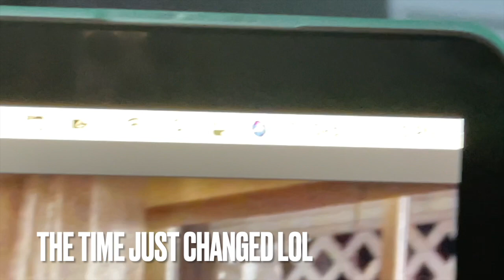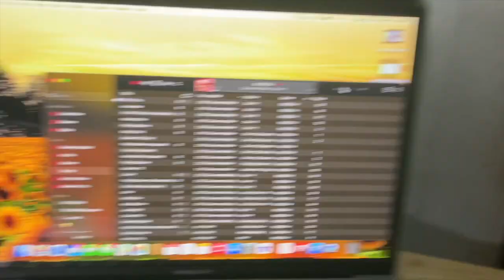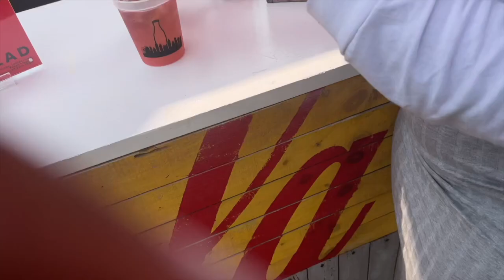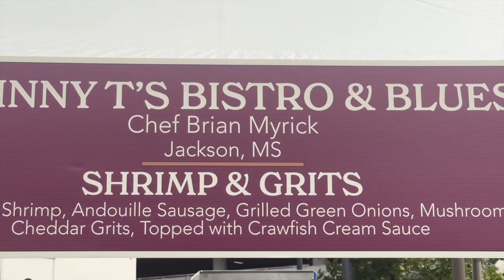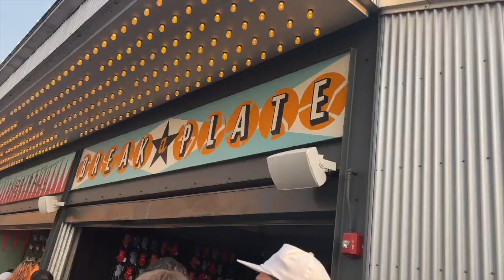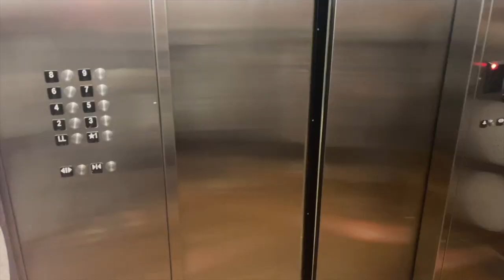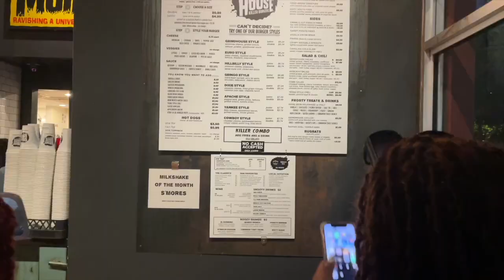weeknd VLOG: doing my nails, party bus, all you can eat & drink festival